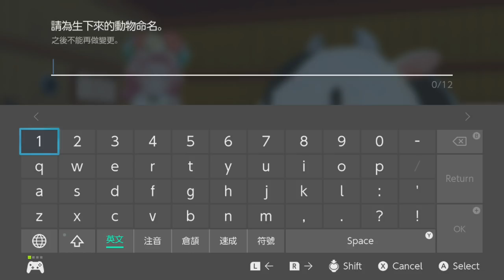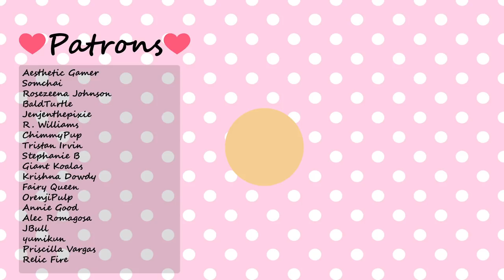Story of Seasons Pioneers of Olive Town Gameplay - Unlocked Secret Character/Proposed to Iori!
✨✨✨ Game Description ✨✨✨
I'm super excited Pioneers of Olive Town is finally out!

While we wait for the official English version of the game to release I decided to translate the Chinese version of the game to English. I love playing Harvest Moon/Story of Seasons games and I'm super excited to check this one out. Hopefully this early peek at the game can help you decide if you want to pick it up when it comes out in English.